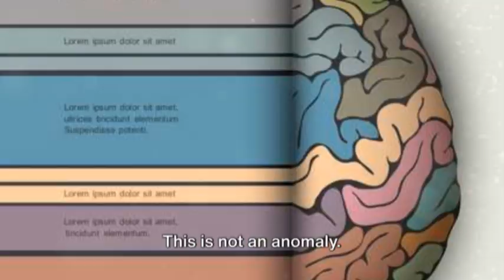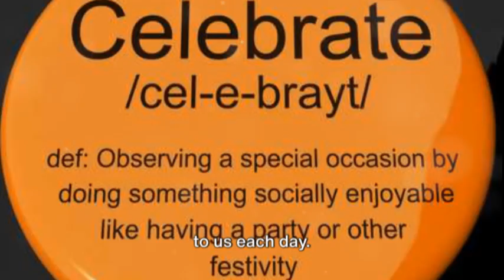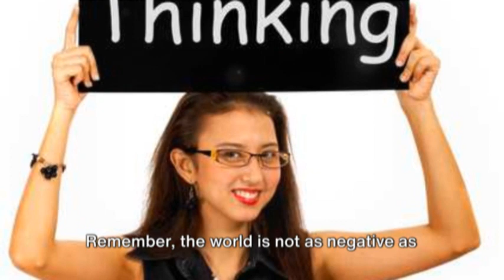Negativity Bias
Negativity Bias: The Tendency to Give More Weight to Negative Experiences

Negativity Bias is a psychological phenomenon where negative events, emotions, or interactions have a greater effect on one’s psychological state and processes than neutral or positive ones. This mental model explains why unpleasant experiences are often more memorable and influential in our decision-making and judgments than equally intense positive ones.
For instance, consider receiving feedback on a project. You might receive numerous compliments and positive remarks, but your focus gravitates towards the one piece of critical feedback. Despite the overwhelming positivity, the criticism tends to linger in your mind, affecting your mood and possibly your self-esteem. This example illustrates negativity bias at work, where the negative aspect disproportionately influences your perception of the overall feedback.
This bias can lead to a skewed understanding of events, impacting personal relationships, work performance, and even the ability to appreciate positive experiences. Understanding negativity bias is crucial for developing strategies to counteract its effects, such as consciously focusing on positive experiences or practicing gratitude, to achieve a more balanced perspective.